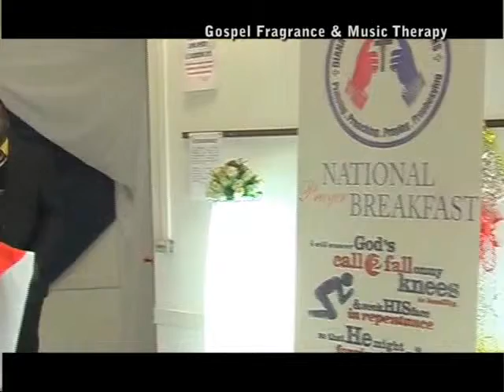NATIONAL PRAYER BREAKFAST 2015, ITALY - DAMM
Held on obedience to the voice of prophecy on the 30th of January, 2015 wakening the church in Italy to stand in the gab for the land on the eve of the 2015 presidential election and also for Europe, Nigeria, Africa and the nations...
Host: APOSTLEDR. D.ADU
SPEAKERS: APOSTLE DR (ELECT) SHABA, DR. FRANCO VALENTI, REV.FR., APOSTLE (ELECT) SAM, PASTOR PIAZZA, PASTOR MRS. PIAZZA, REV. PROPHETESS D. LANTE, REV. FRANCIS OPPONG AND MANY OTHER MINISTER OF GOD.

ON THAT VERY EVENING, GOD RESPONDED OUR PRAYER BY THE ELECTION OF A GOD FEARING PRESIDENT WHOSE FIRST SUNDAY WAS TO ATTEND CHURCH SERVICE IN HONOUR TO GOD.